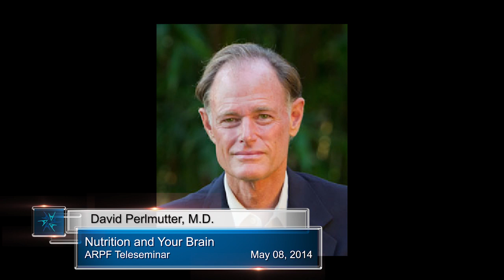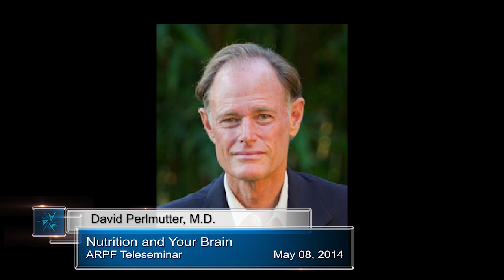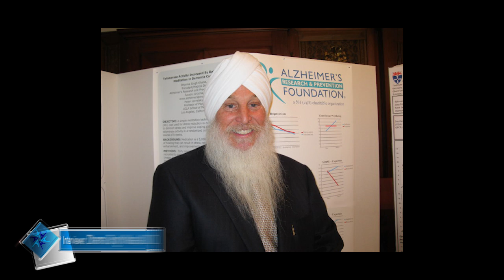Nutrition and Your Brain: The Latest Discovery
Dr. David Perlmutter discusses  new discoveries in nutrition and brain function. Based on his best-selling book Grain Brain.